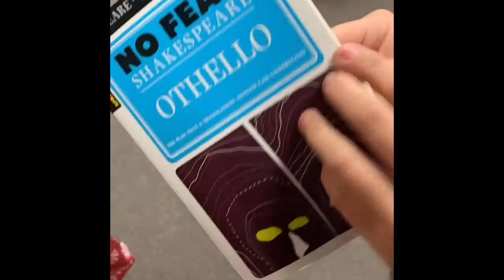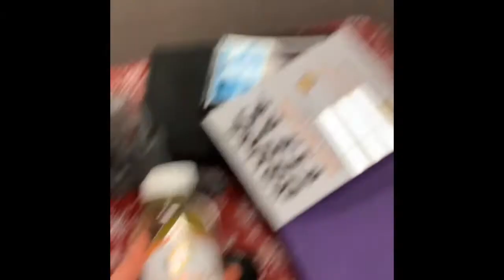Hamlet- To Be Or Not To Be...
Funny rendition